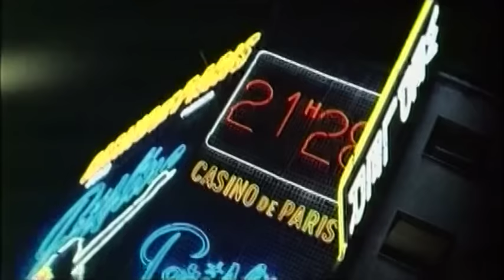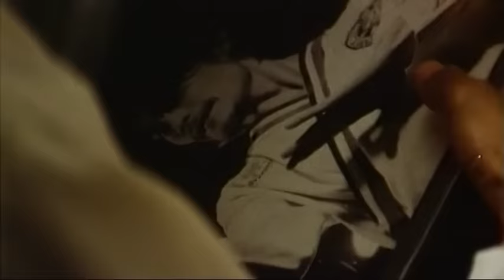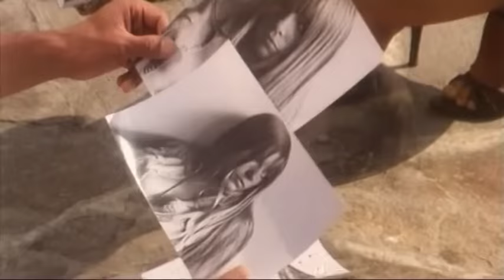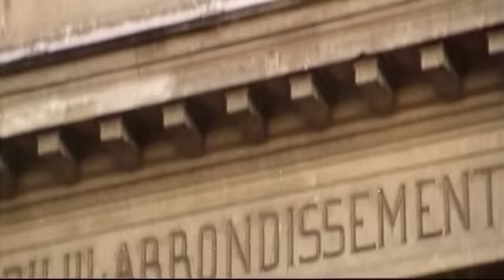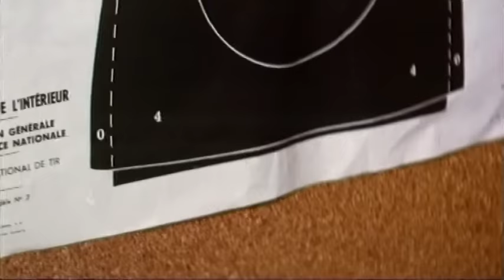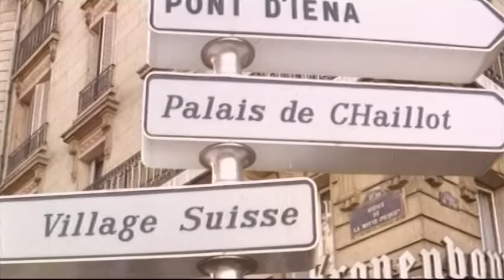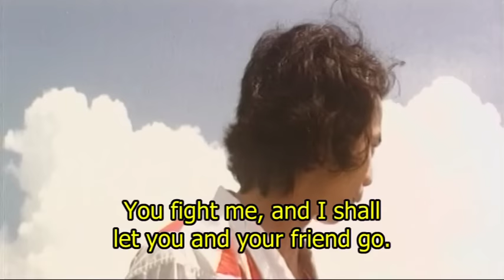Wu Tang Collection - John Liu en Paris (Versión en español)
Director: John Liu
Cast: John Liu, Tino Wong, Roger Pashy, Alan Hsu, Dan Schwarz.

Liu Chung's father, a space scientist, is kidnapped. Liu takes on his own initiative for his father. The kidnappers belong to a syndicate and Liu must position himself to a nearly irrepressible opponent. A big showdown ensues.
Director: John Liu
Reparto: John Liu, Tino Wong, Roger Pashy, Alan Hsu, Dan Schwarz.

El padre de Liu Chung, un científico espacial, es secuestrado. Liu toma su propia iniciativa por su padre. Los secuestradores pertenecen a un sindicato y Liu debe posicionarse frente a un oponente casi incontenible. Se produce un gran enfrentamiento.Exclusive videos on our FREE App check it out